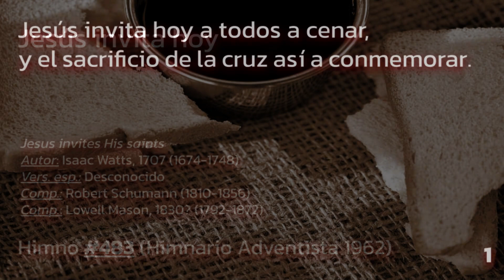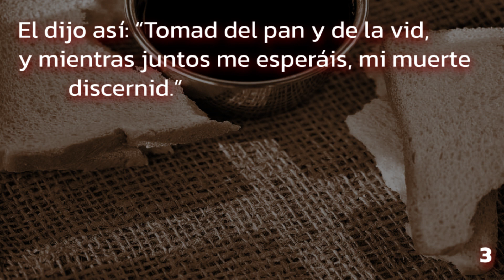483 (Himnario Adventista 1962) - Jesús invita hoy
Jesus invites His saints
Autor: Isaac Watts, 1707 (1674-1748)
Vers. esp.: Desconocido
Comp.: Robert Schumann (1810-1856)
Comp.: Lowell Mason, 1830? (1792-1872)